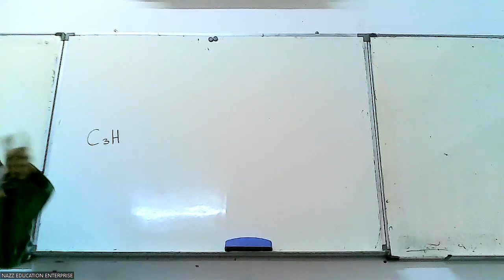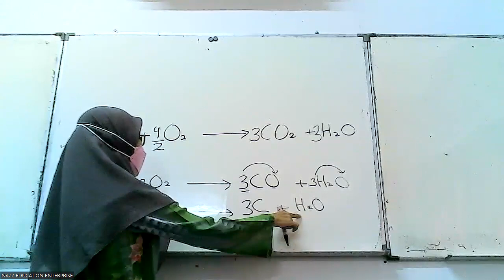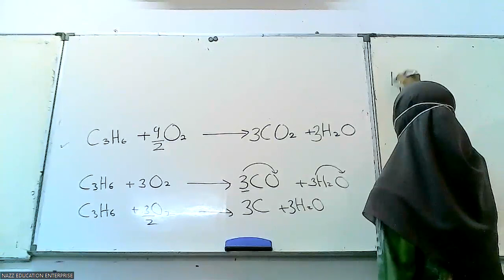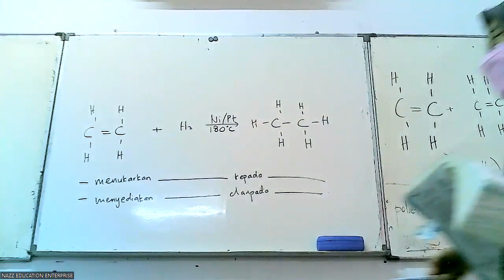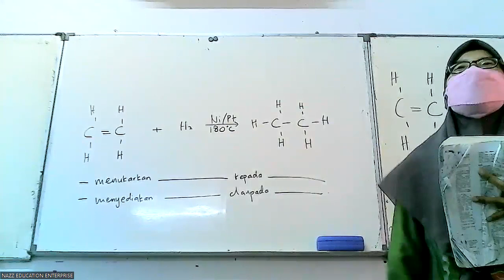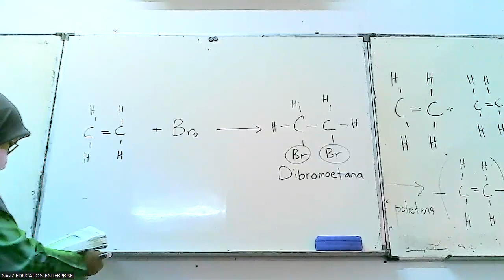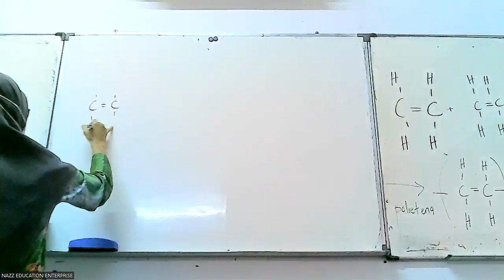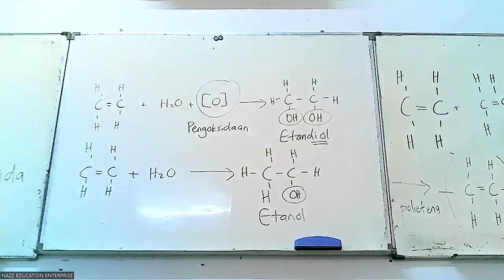FORM 5 KIMIA